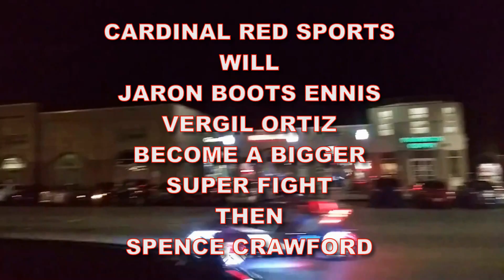👍👎🏿 WILL JARON "BOOTS" ENNIS VERGIL ORTIZ BECOME A BIGGER SUPER FIGHT THEN -SPENCE VS CRAWFORD? 💯🥊💨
Regardless of weight classes and no matter the time, the sport of boxing has always had super fights. Whether it was Muhammad Ali vs. Joe Frazier in the early 1970s, Floyd Mayweather Jr. vs. Manny Pacquiao in the mid-2010s, to the long-awaited showdown between Errol Spence Jr. and Terence Crawford, the sport has always found two budding stars to pit against one another. Being a historian of the game, Derek “Bozy” Ennis, father and trainer of IBF-interim welterweight champion, Jaron “Boots” Ennis, has thoroughly enjoyed those big-time clashes. Although it hasn't quite marinated long enough, Derek believes that another super fight could soon join those historical ranks. With Jaron stamping himself as a must-see fighter, Vergil Ortiz Jr. has quickly done the same. The 24-year-old from Dallas, Texas, continues to mow down the competition, forcing all of his foes to succumb to his relentless pressure and mind-numbing power. In Derek’s view, when the dust eventually clears, he’s convinced that both Ortiz and his son will remain as the last two standing. “I do, I do,” said Bozy to BoxingScene.com when asked if he believes his son and Ortiz have the makings of a super fight. “Because of the way they building him. They doing a good job.” Indeed, as Derek alludes to, Ortiz, who’s currently promoted by Oscar De La Hoya and Golden Boy Promotions, has racked up impressive victory after impressive victory. In the coming months, he'll look to secure his biggest win to date. When their rescheduled date is finalized, Ortiz (19-0, 19 KOs) will attempt to rip away the WBA “Regular” title from the steady hands of Eimantas Stanionis. Far from your run-of-the-mill dance partner, Stanionis (14-0, 9 KOs) has diligently worked his way up the welterweight rankings in his own right. Derek though, grits his teeth when asked to make an official prediction. While difficult to make his selection, the renowned trainer opts to go with the more pragmatic choice. “It’s a tough fight because they both fight similar. They coming right to you but I have to sway to Ortiz because he’s a puncher. It’s gonna be a war though from the beginning.” Let me shut his mouth,'” said Porter about Spence. let's breakdown this boxing news.

The latest Errol Spence JR Breaking Boxing News Updates

(Terence Crawford Next Fight Update Here Just Check Back Each Day)

To Cardinal Red Does It All